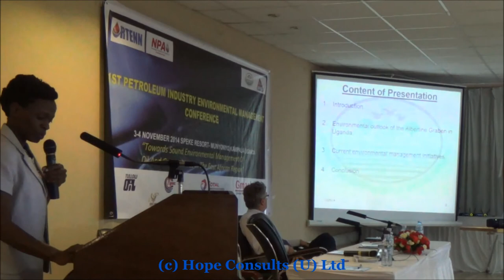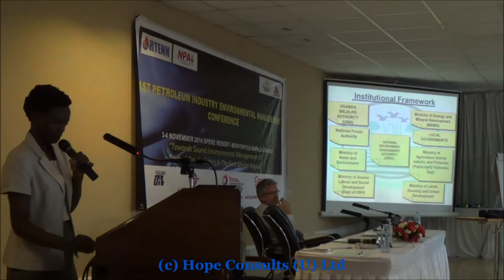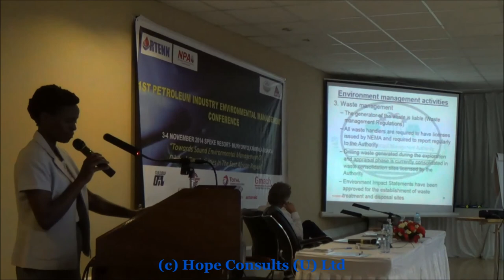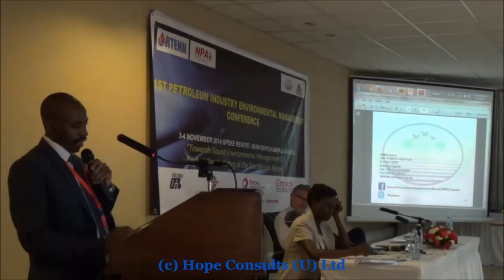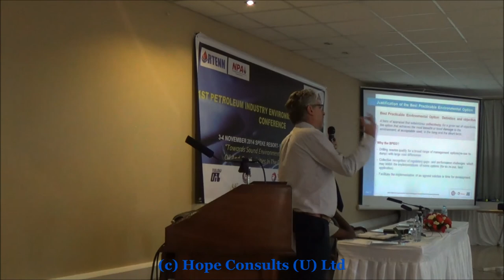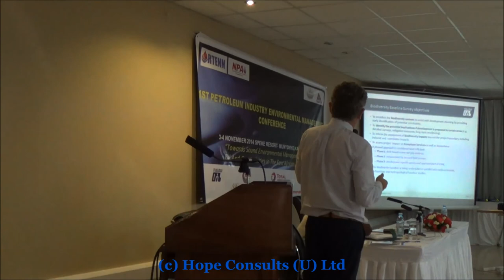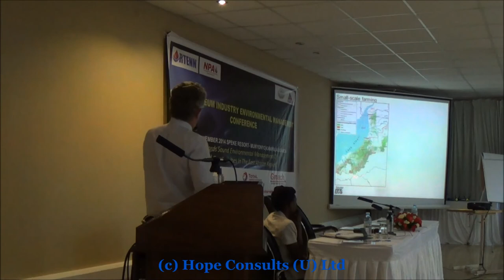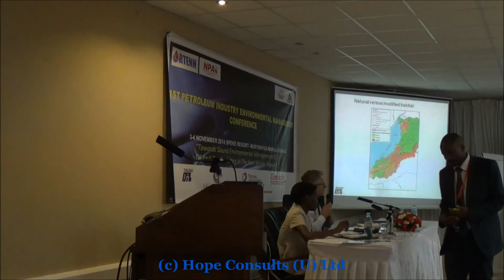Munyonyo Conference Patience Nsereko (NEMA) and Philippe (Tullow Oil)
These presentations by Ms Patience NSEREKO and Mr. Philippe BOUZET were delivered at the 1st Petroleum Industry Environmental Management Conference held on 3 -4 November 2014, Speke Resort – Munyonyo, Kampala – UGANDA.
Theme: Towards Sound Environmental Management of Oil & Gas Activities in the East African Region.